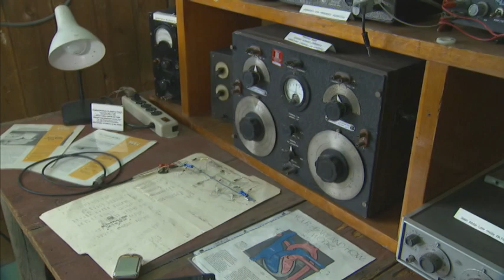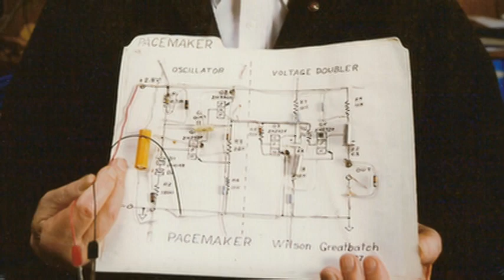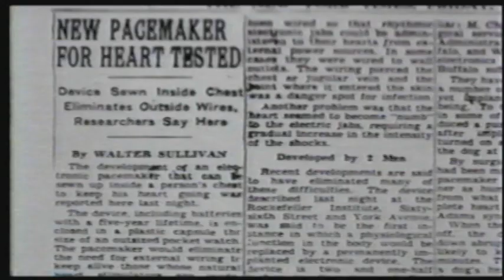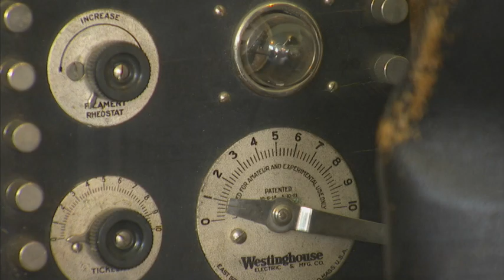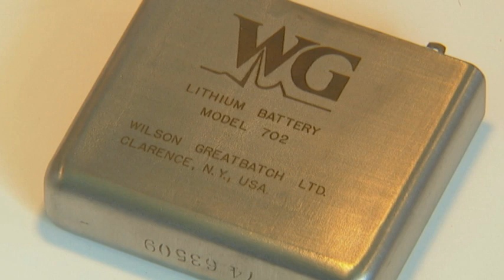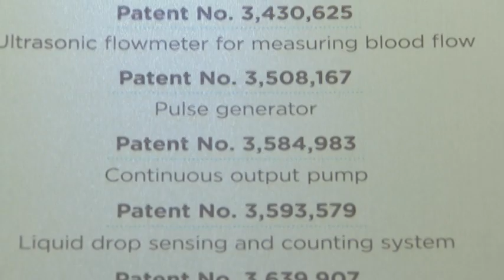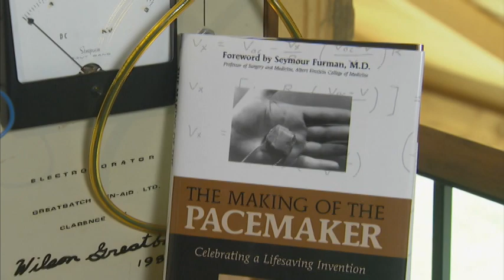Wilson Greatbatch Clarence Inventor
Wilson Greatbatch, Clarence resident and member of the Inventor's Hall of Fame, is known world wide as the inventor of the implantable cardiac pacemaker.